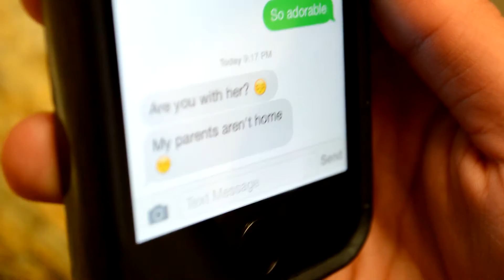A Meal to Die For by Alex Thompson